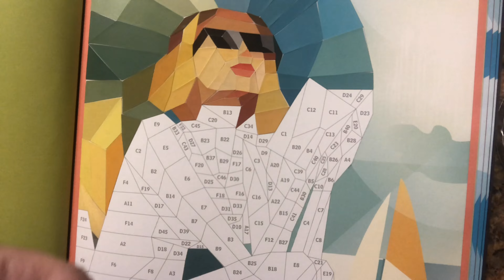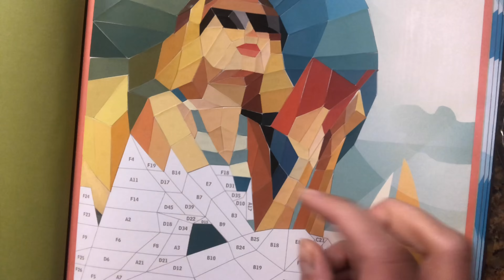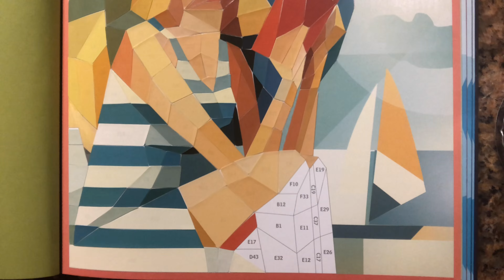Paint By Sticker - Travel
Timelapse video of Paint By Sticker Travel.